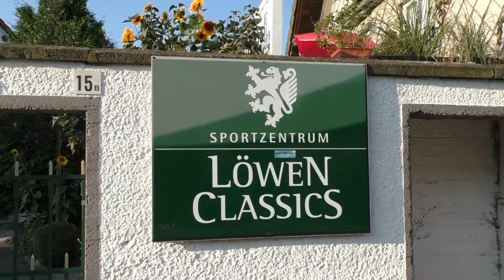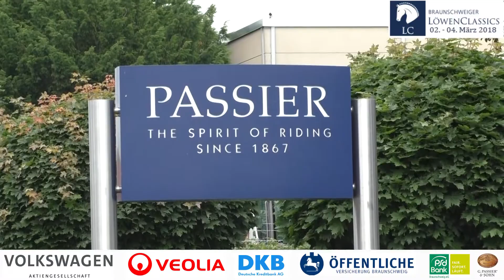Geschichten aus der Löwenhöhle Staffel 1 Folge 3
Eine Kurzgeschichtenserie im Hinblick auf die LöwenClassics 2018, von Menschen und Tieren, die ein ganz besonderes Löwenblut in sich führen. Viel Spaß bei der dritten Folge "Löwenausstattung"!